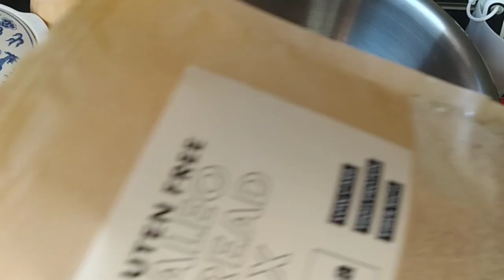Даремно хвилювалась - хліб Палео вийшов! Мій корисний сніданок - 18 квітня